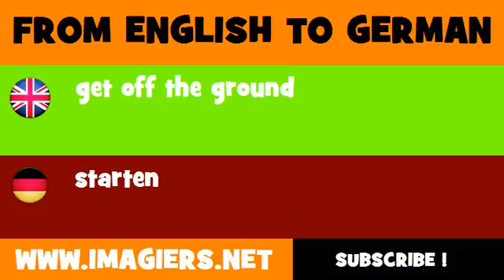FROM ENGLISH TO GERMAN = get off the ground